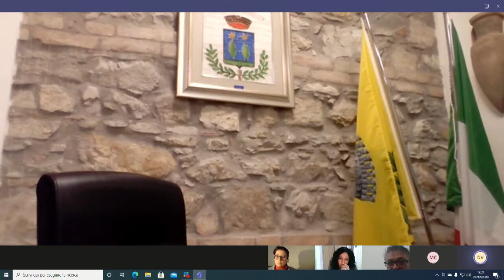Consiglio Comunale di Albanella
Seduta del consiglio comunale di Albanella del 29/12/2020